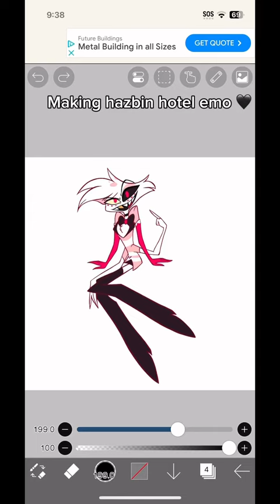Turning hazbin hotel emo 🖤 | part 1